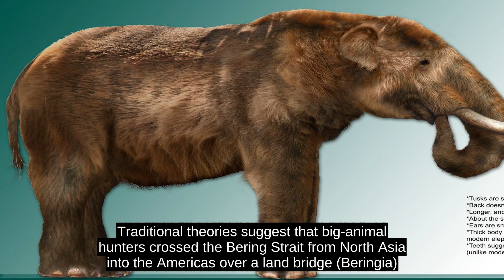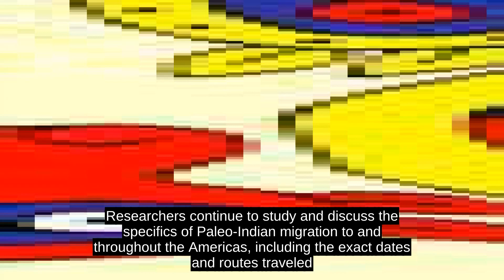Paleo-Indians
Paleo-Indians, Paleoindians or Paleo-Americans, were the first peoples who entered, and subsequently inhabited, the Americas during the final glacial episodes of the late Pleistocene period